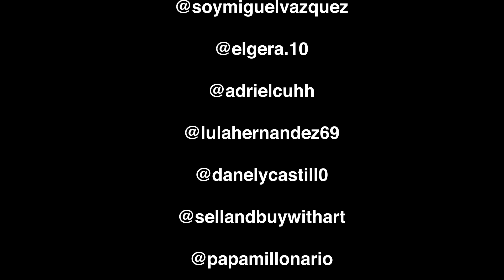Grupo Frontera - No Se Va (Los Mejores Bailes)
Como agradecimiento especial por todo su apoyo, hemos preparado un compilado con los mejores bailes de "No Se Va" en TikTok, Shorts y Reels. ¡Nos encanta verlos todos!

No Se Va (Letra):
Quédate más de las 12:00
Grupo Frontera
Quédate más de las 12:00